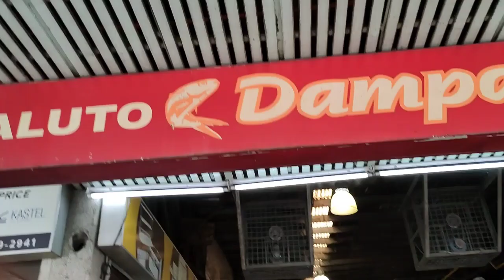Cubao Farmers Market + Nagluto ng halaan | VLOG 45 I TATHESSTV